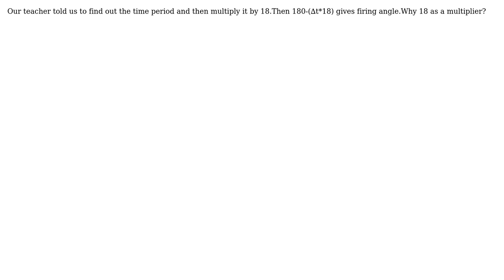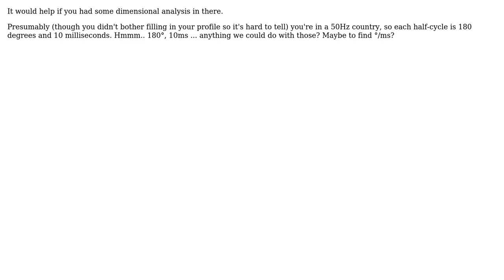Electronics: How do I find the firing angle of SCR practically?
With thanks & praise to God, and with thanks to the many people who have made this project possible! | Content (except music & images) licensed under CC BY-SA | Music | Images & others | With thanks to user Spehro Pefhany user nrb and the Stack Exchange Network Trademarks are property of their respective owners. You are responsible for your own actions.